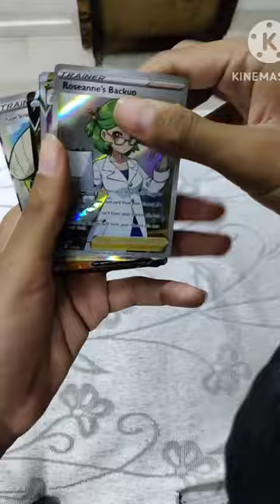Fake Pokemon Cards Unboxing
So guys in this video we are going to be unboxing Pokemon cards which are fake , let's see what all Pokemons I gotta catch .